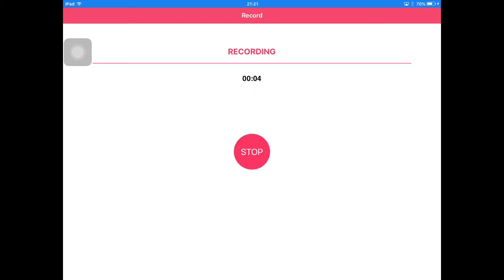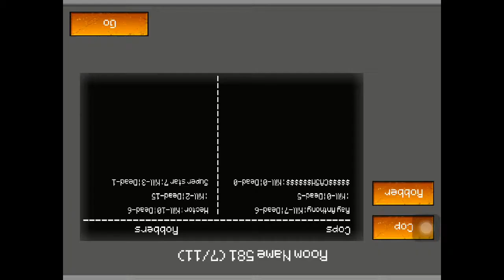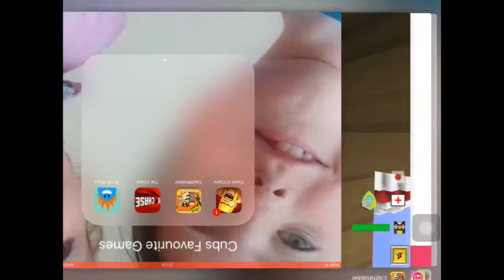KILLER SHOTS cops n robbers gameplay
Sorry about the upside down recording guys you will just have to look from another angle with your body and here's the link to my friends channel Alex steel